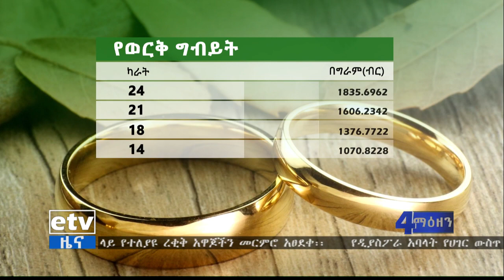ኢቲቪ 4 ማዕዘን የቀን 7 ስዓት ቢዝነስ ዜና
ኢቲቪ 4 ማዕዘን የቀን 7 ስዓት ቢዝነስ ዜና ...መጋቢት 01/2012 ዓ.ም